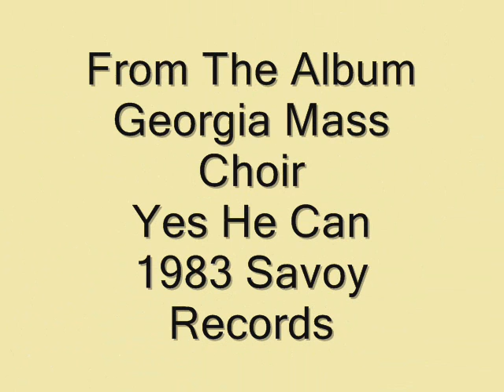Georgia Mass Choir-I Can't Forget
Another great Sunday morning jam. Soloist Jaquelyn Saunders